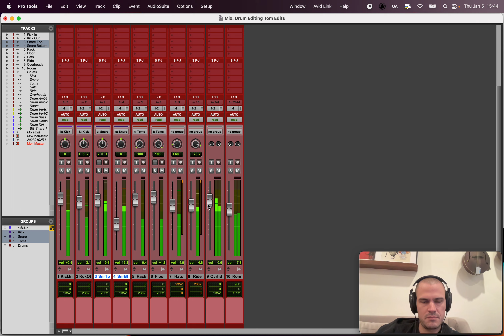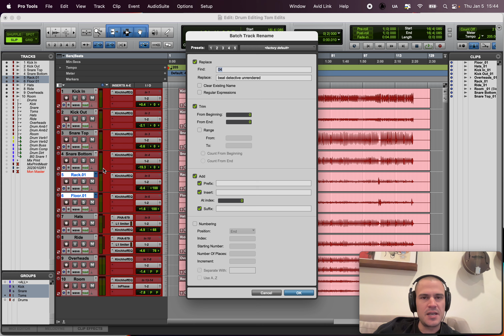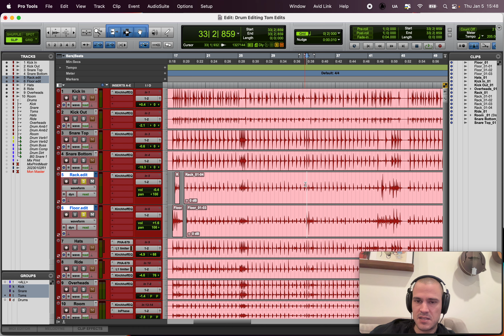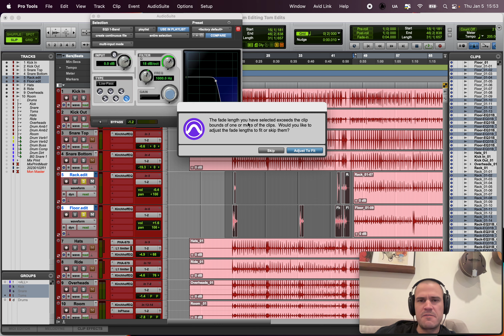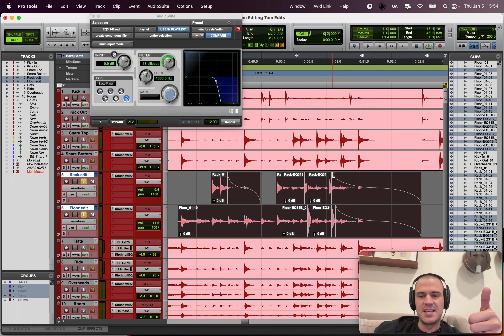Drum Editing 5 - Tom cleanup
Prof. Benny Grotto of Berklee College of Music shares some techniques for quickly cleaning up your drum recording's tom tracks. This material is meant to augment classroom and one-on-one lessons.